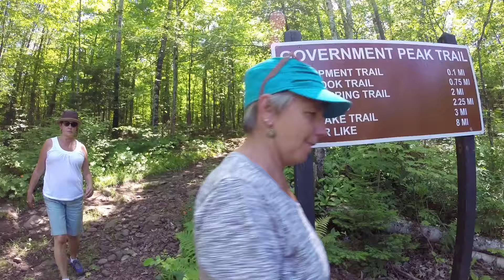A walk in the woods - Porcupine Mountains, MI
You'll find nearly 90 miles of recreational trails to explore in the vast wilderness of the Porcupine Mountains Wilderness State Park in Michigan's scenic Upper Peninsula.